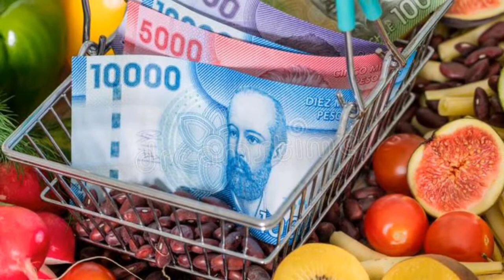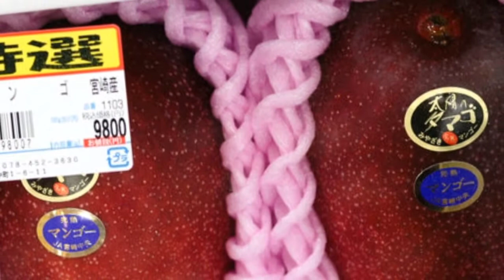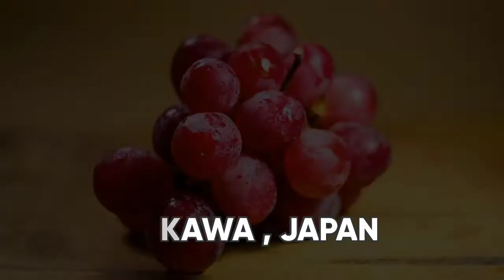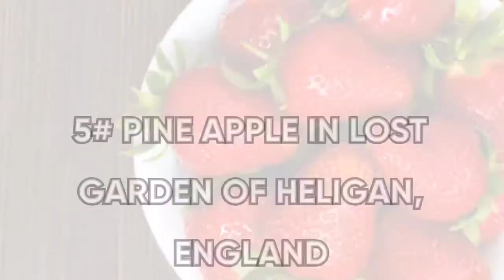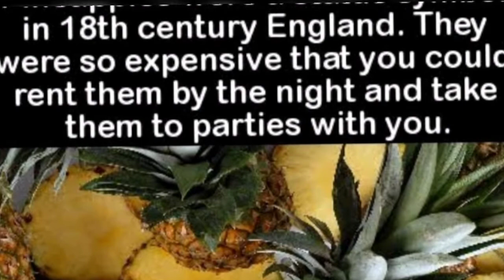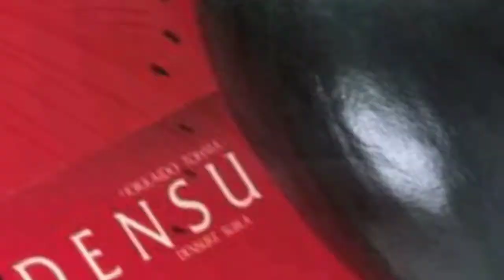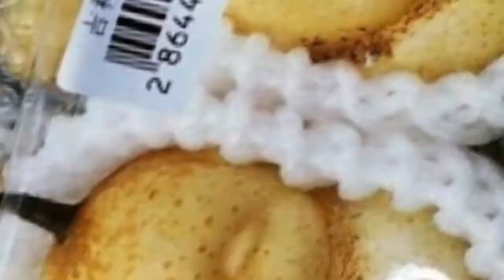10 MOST EXPENSIVE FRUITS IN THE WORLD | دنیا کے دس مہنگے ترین پھل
mostexpensivefruits# taiyonotamago# yubarikingmelons# densukimelon# depokoncitrus# sembekiaqueenstrawberries# squareshapewatermelons# blackapples# blackdiamonds# sumo# rubyromangrapes# miyazaki# hokkaido# japan# china# pineapplefromlostgardenofheligan# england#